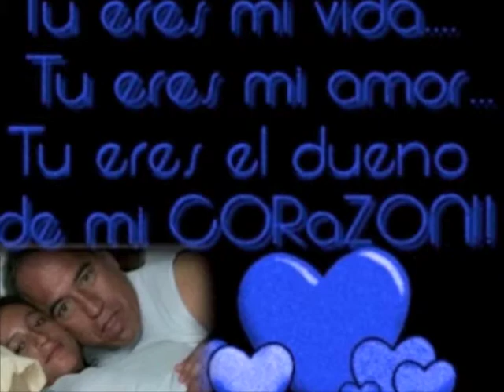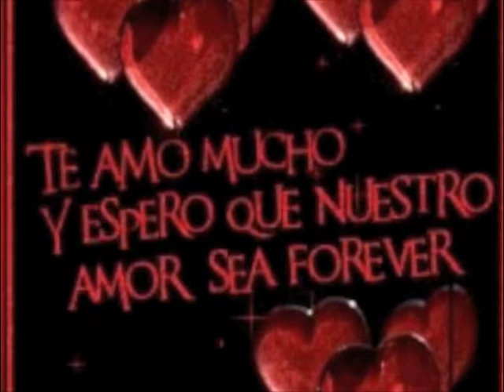para ti mi amor George camacho te amo con todo mi corazon